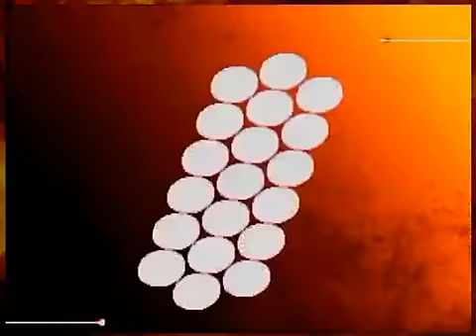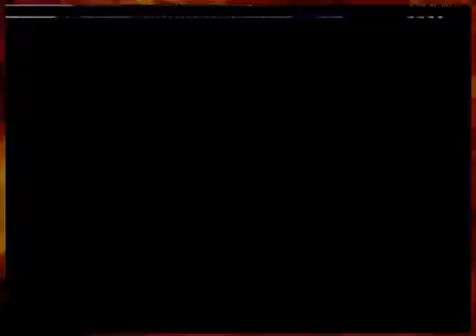Kuroda (YU) vs. Various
クロダ